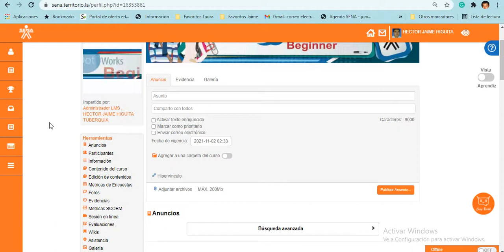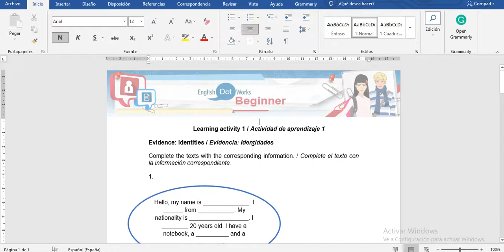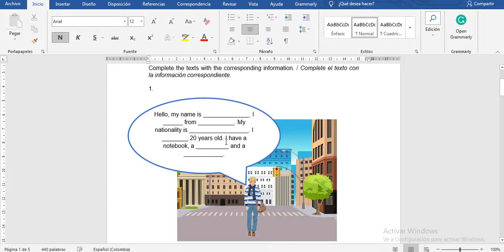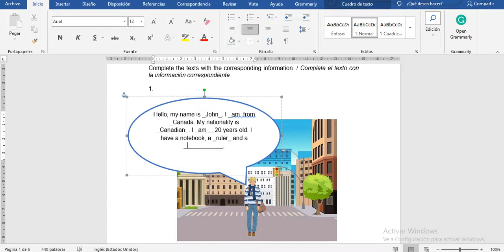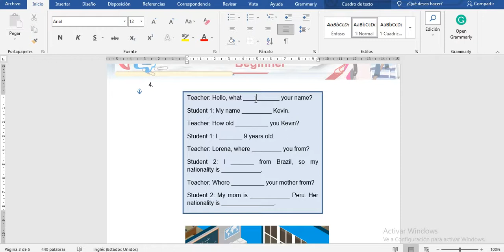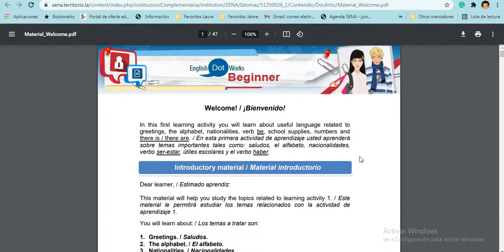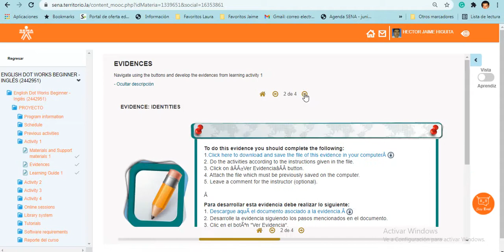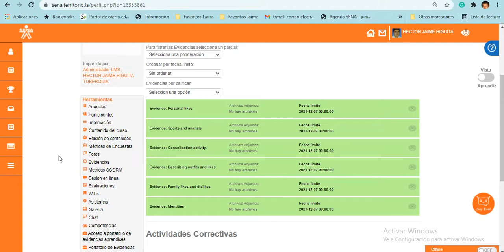EDW1 Ev1 Identities